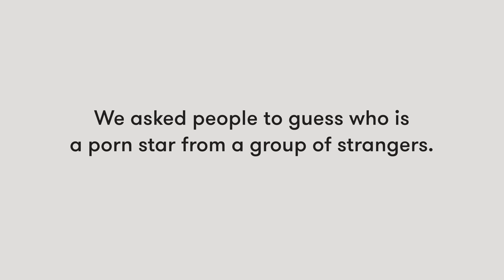Guess Who's a Pornstar | Lineup | Cut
Follow the talent in this video:
"Ben"- @Girthmasterr
"Bea"- @ubeayork
Cassy- @yabaibabyy
Finny- @finnysplayhouse
Christie- "ChristiemcFit"
Brian (Guesser)- @SeattleManWhore